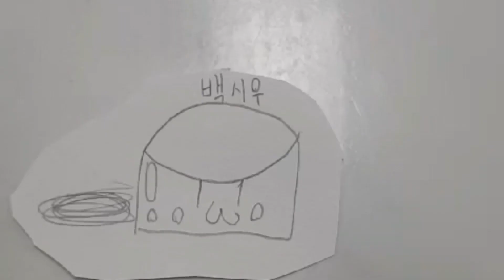백쇼의 푸딩소묘